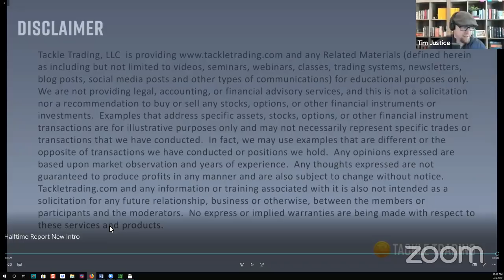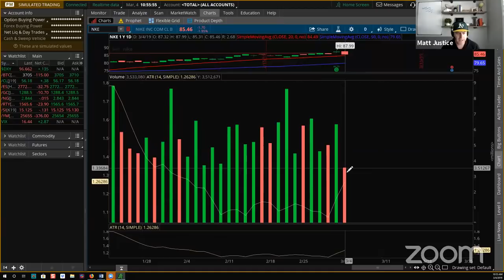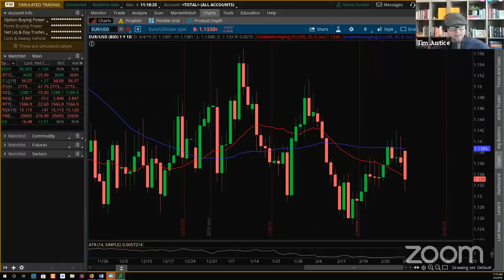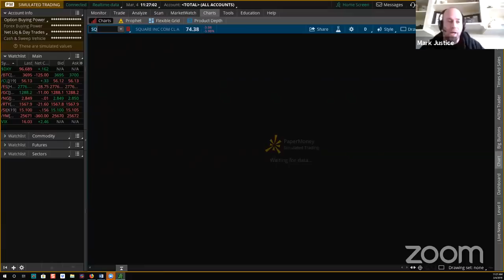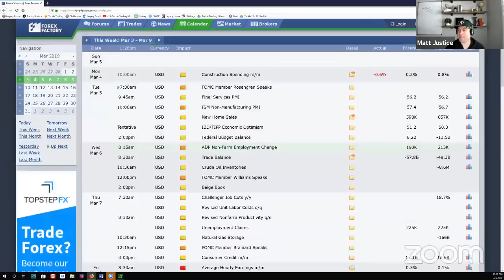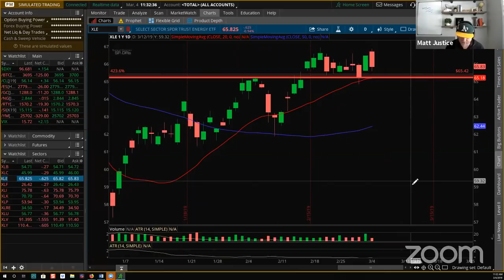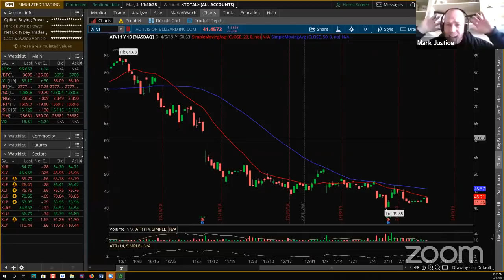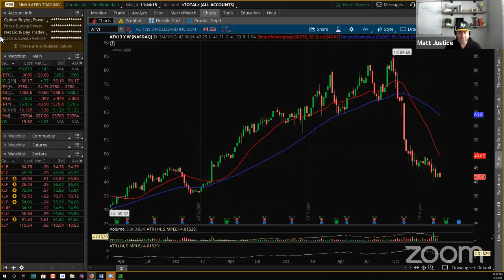Tackle Trading Halftime Report Mar 4th 2019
Everyday our coaches at Tackle Trading run through what is happening in the Stock Market. They cover the Stock Market News including Forex, Commodities, Options and the major indexes (S&P 500, Dow Jones and NASDAQ). Finally, they teach strategies and give out trade setups that they are looking at.

Get a Free 15-Day Pro Membership today.